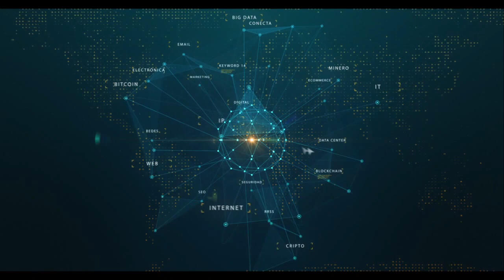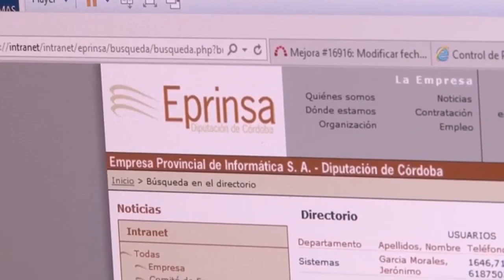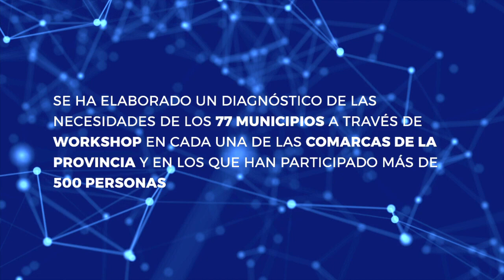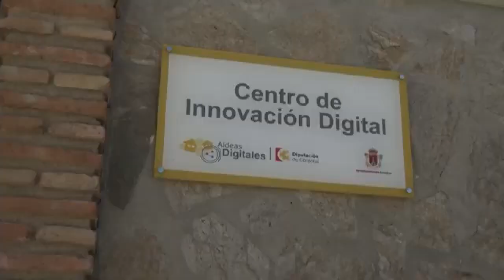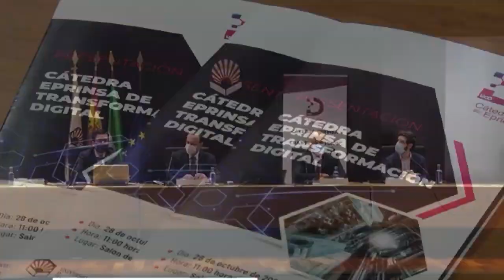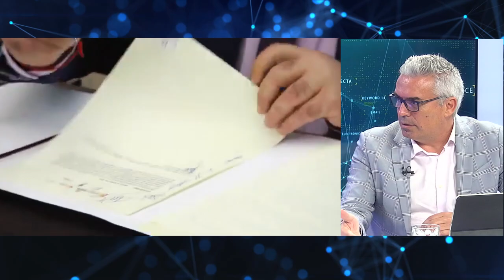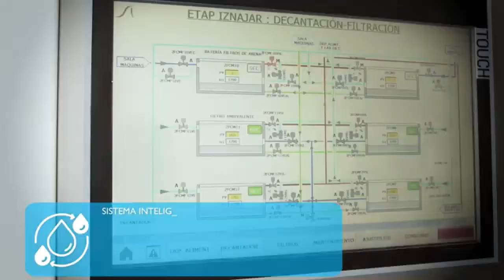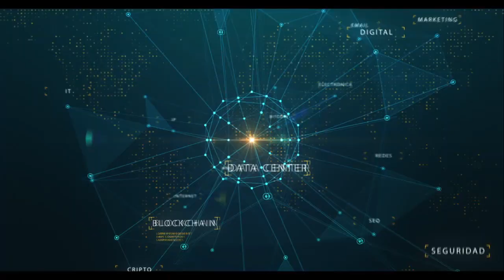140323 REDES 7 VÍCTOR MONTORO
140323 REDES 7 VÍCTOR MONTORO